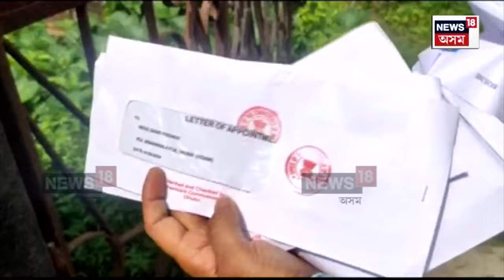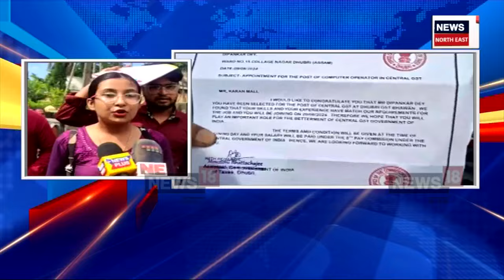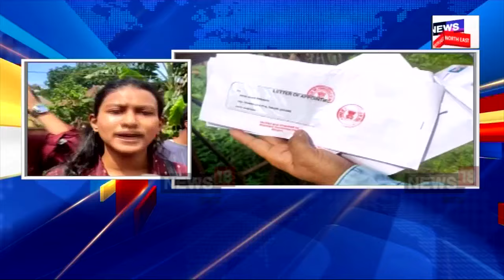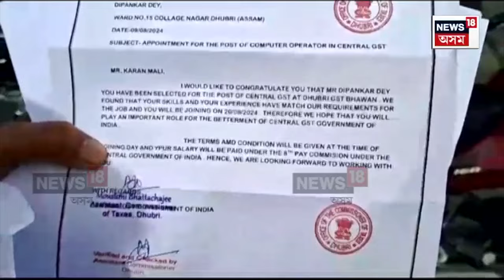Dhubri News | ধুবুৰীত চাকৰি দিয়াৰ নামত প্ৰবঞ্চনা যুৱকৰ, আৰক্ষীৰ জালত প্ৰবঞ্চক N18V